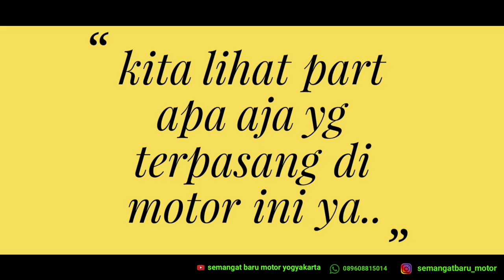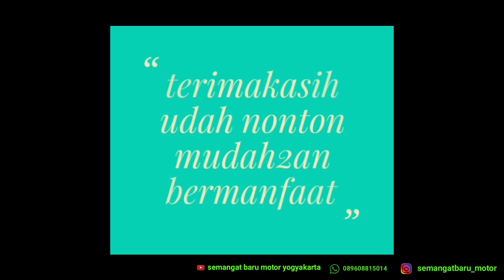Honda VERZA ternyata bisa di buat begini..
custom honda verza
motor injeksi ternyata bisa juga di buat ganteng..

Custom verza Kalo nggak ganti tangki
Butuh partnya:
1. Jok custom
2. Begel jok/sambungan rangka custom
3. Spacbor belakang
4. Lampu belakang
5. Lampu sen belakang

6. tambahan cover side/cover aki.  custom ya..

7. Lampu depan daymaker
8. Braket lampu depan custom lengkap
9. Lampu sen depan.

10. Spidometer bisa pakai aslinya bisa ganti.

11. Spacbor depan custom
12. Braket spacbor depan custom.

13. Stang japstyle.

14. Handgrip retro
15. Spion retro.

16. Knalpot japstyle fullset .

17. shock depan upside down. cnc bisa di setel empuk keras

18. ban luar scrambler ukur 110/80-17
19. ban luar scrambler ukur 130/80-17.

Kira2 butuh apa aja alatnya silahkan di list.

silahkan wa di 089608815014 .